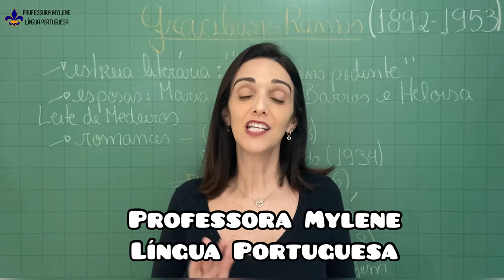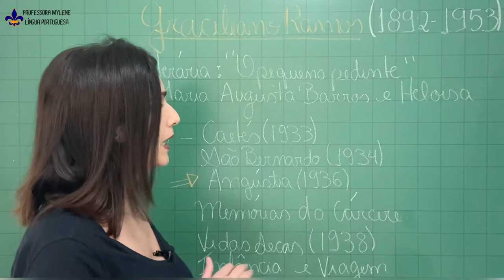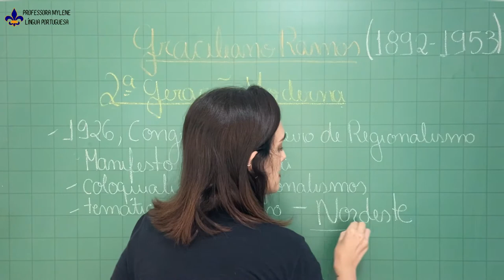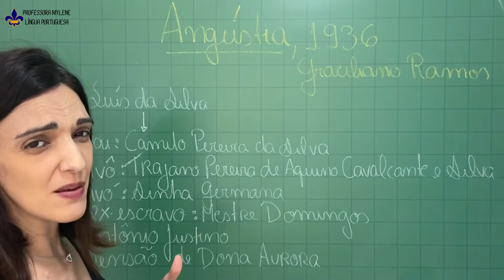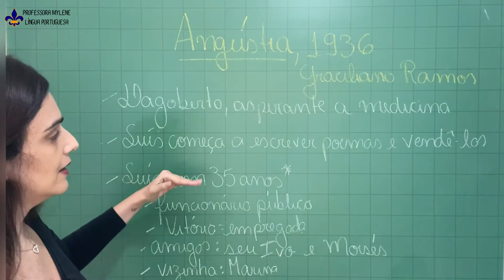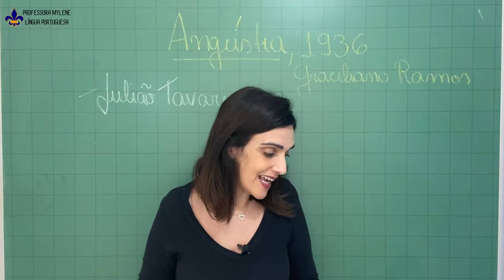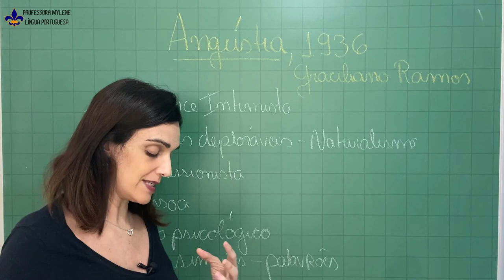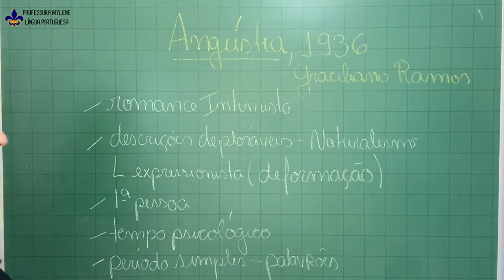Graciliano Ramos - Angústia